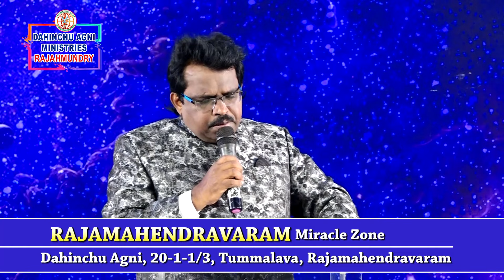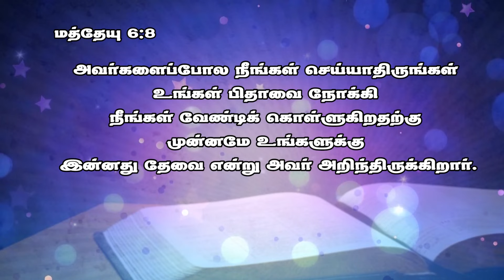Nambikka TV Message Dr. Thomas Dahinchu Agni Ministries Rajahmundry